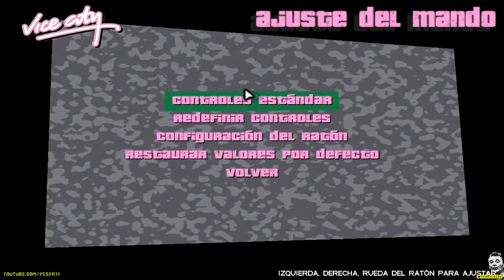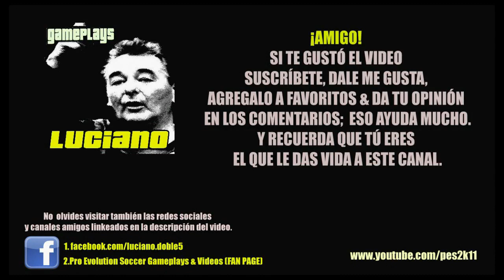Gameplay: Grand Theft Auto Vice City #02 / LA FIESTA